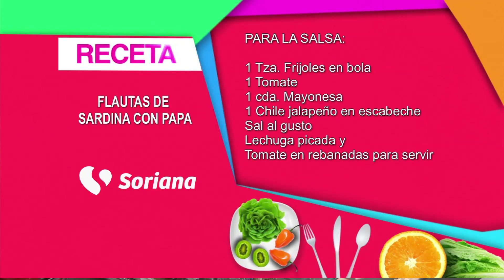En La Cocina con Gerónimo - Flautas de sardina con papas